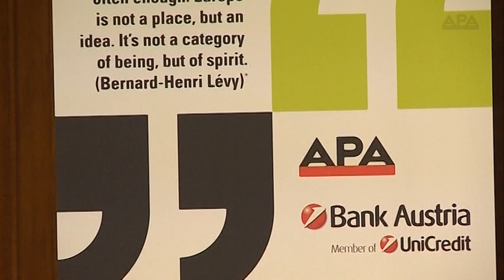Slowenin Meta Krese gewinnt Journalistenpreis Writing for CEE 2011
Reportage über Lebensbedingungen der Roma in Slowenien ausgezeichnet - Hans-Dietrich Genscher spricht über die Krise der EU.